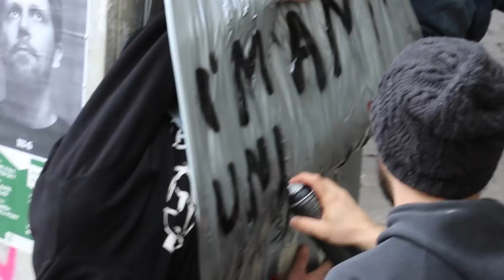THE HUMAN STICKER SERIE BY THE ARTIST RALLITOX.(BERLIN)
The Human Stickers Compilation. Berlin 2015/ 2016
RallitoX perceives his art as a weapon against both the rules of established art and conventions of today’s society. Emerging from the street art scene in his hometown, he developed a distinctive visual language, which he transfers from paper and walls into a performative experience. The monster-like figures he shapes in comic strips, drawings, paste-ups or on walls are always accompanied by significant textual messages, delivering the substance of RallitoX’s idea.
Albeit strong in the sole visual form, the same message is further emphasized in his performances, living sculptures or installations, regularly conducted in public spaces, attracting large numbers of viewers and participants.

By adding vitality, time, and a third dimension to his expression, RallitoX uncovers an entire universe of interpretation fitting his artistic concept perfectly.